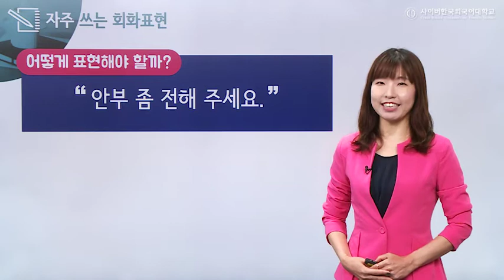[사이버한국외국어대학교]_#30.기초다지기